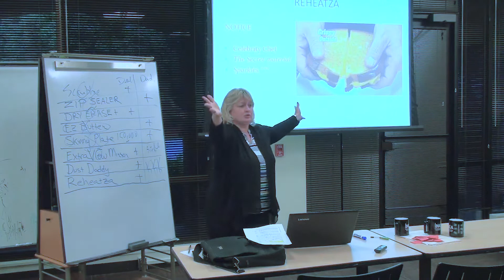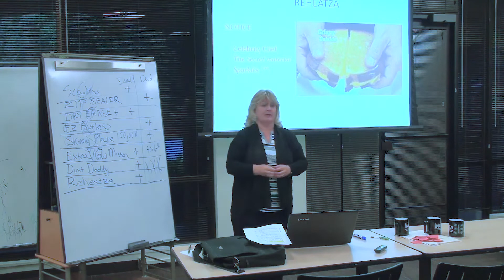Royalty Rates Defined by Carrie Jeske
Let's talk money outside of TV, if you license your product outside of TV.   That's different then "Make and Sell It"

That's a whole different game. If you "make" or manufacture the product then sell it and make profit on the manufacturing whole sale price less cost of goods and operational expenses.  If you license a product outside of TV you're gonna get a higher royalty rate but may make less in the long run.

In ASOTV, royalty rates are 1% to 5% because volumes are huge.  Outside of TV you might be able to get 5% to 7%.

Maybe you get 10% if you're lucky but that's still gonna be a lot less cash since the sales volumes are lower. In the licensing agreements I do the things that are not TV average $20,000 to $40,000 per year in royalties.

A medium-sized deal might be $50,000. $90,000 is much better but $50,000 is more common.  For example, a 5% royalty would make about $50,000 a year at 1 million dollars in sales. That's doable. That's a good realistic goal.

$150,000 to $200,000 a year is more unusual. They absolutely happen, but they're not the norm. That's why it's good to have a mix of singles doubles and triple successes.

Especially if you can get more of them.

Still, the As Seen On TV winners are where the big money is and the upside and the costs are lower for the inventor.

Whatever category you're in, I think it's best to keep costs low.  Inventing is a gamble of time and money.  Choose wisely.